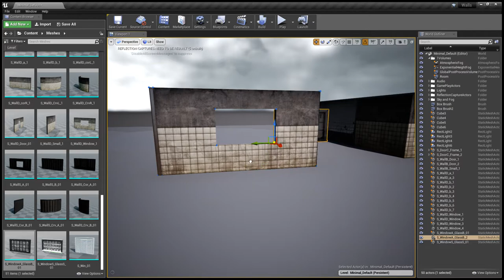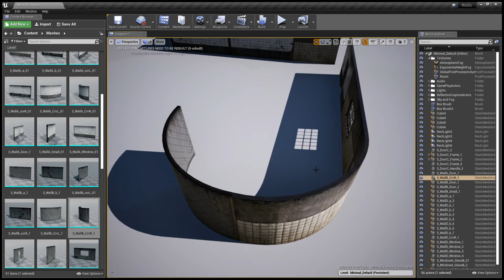Building kit - Low poly - 3D model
Link to this Collection

Sorry for bad camera movement !